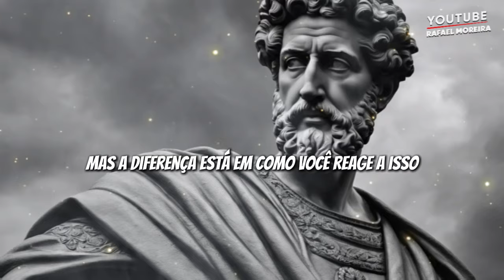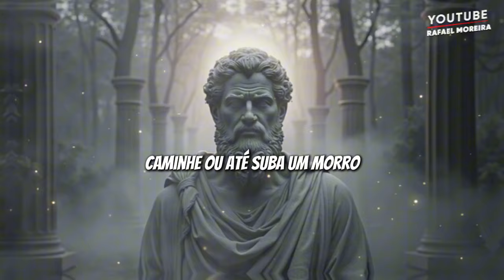6 LIÇÕES ESTOICAS QUE VÃO MUDAR SUA VIDA PARA SEMPRE | Estoicismo Motivação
Avance 5 anos em 30 dias, clica abaixo 👇🏼

 6 LIÇÕES ESTOICAS PARA SE TORNAR SUA MELHOR VERSÃO | Estoicismo Motivação

Bem-vindo ao nosso canal dedicado à filosofia estoica. Aqui, exploramos ensinamentos de Marco Aurélio, Sêneca e Epicteto, oferecendo lições estoicas aplicáveis ao cotidiano. Nossos vídeos abordam temas como controle emocional, resiliência, autodisciplina e sabedoria prática.

Junte-se à nossa comunidade e descubra como o estoicismo pode transformar sua vida.